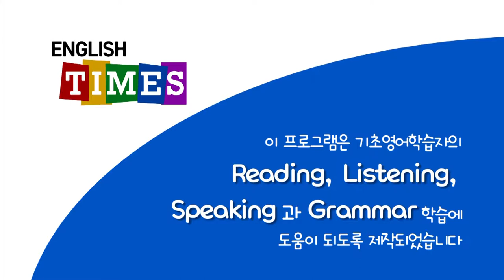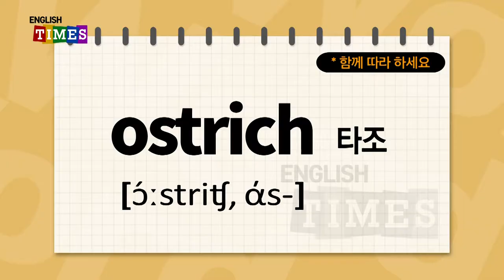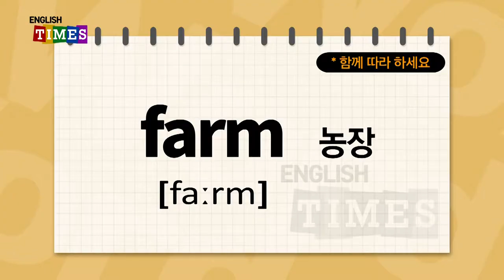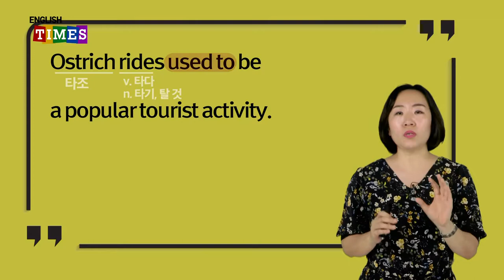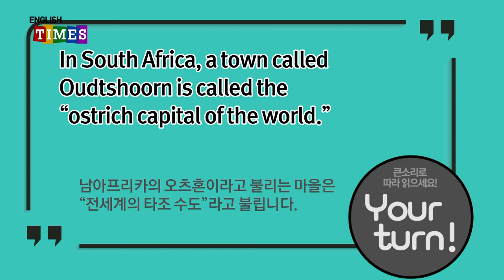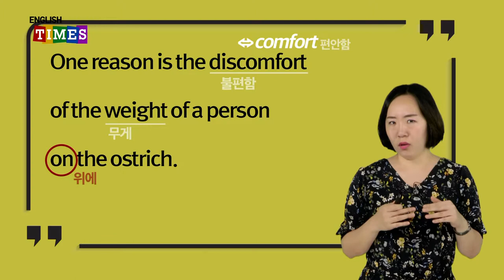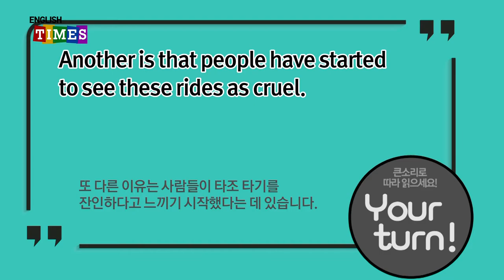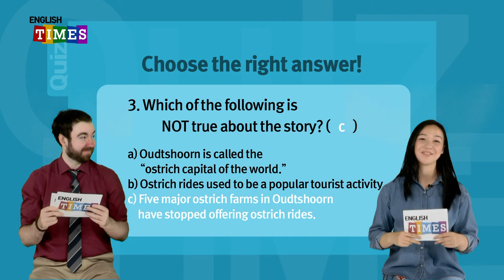타임즈코어와 함께 하는 ENGLISH TIMES 21회[World News]